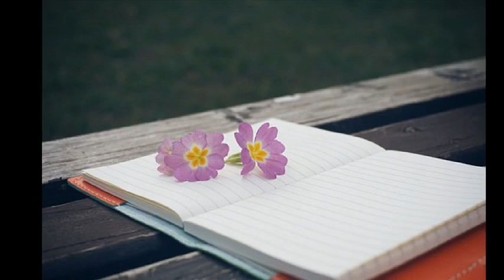스네이지(Snazzy) ['00 Round One] LAST NIGHT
가늘게 떨고 있는 네게 입맞춤하고
서로의 품에 취해 우린 사랑했지만
이 밤이 지난 뒤엔 너를 보내야겠지
떠나가는 그마지막에 날 담아 두려는너

이제는 잊어줘 너의 행복을 위해 나
앞에서 흘린 지금 네 눈물이 마지막일 수 있게
이제는 잊어줘 다른사랑을 위해널 사랑했던
그 기억들만으로 힘겹게 살지 않게 오~ My love

어스름 새벽녘에 너의 옷 입는 소리
행복해라는 말로 축복하고팠지만
떠나는 그 모습을 차마 볼 수가 없어
울먹이며 돌아서는 널 잠든척 외면했지 후~예~
그 문을 나서면 넌 그만의 사랑 붙잡지 못하면
평생 후회할 나의 사랑